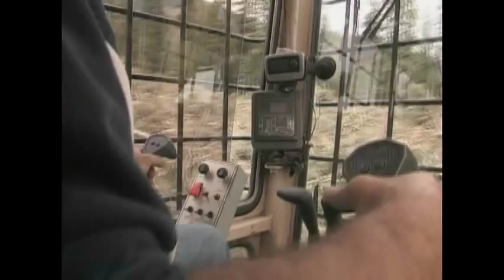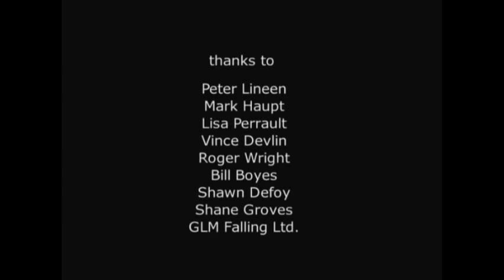The Moment: A Safety Documentary - Western Forest Products 2007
In this 2007 documentary, employees and contractors of Western Forest Products in British Columbia, Canada, share their perspectives on being in "the moment" at the workplace. Life is made of moments and hopefully watching this video will help you shape your own perspective on the importance of staying safe at all times on the job to protect yourself and the people who love you most. This video was created for WFP by zacwhyte.com and has been shared with forestry companies in dozens of countries around the world.